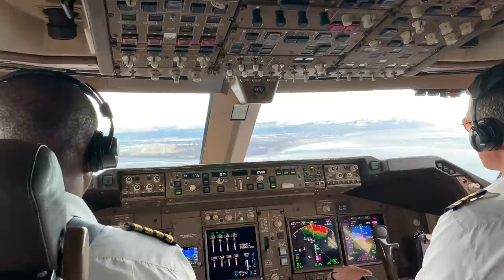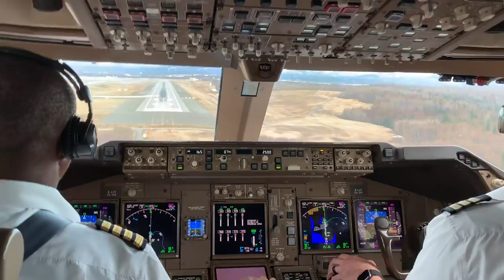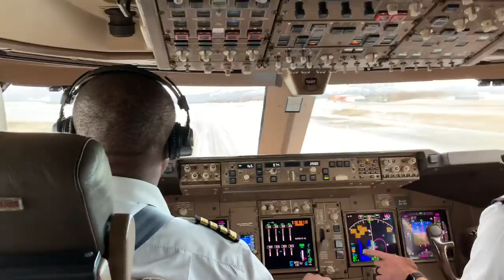Boeing 747-8 approach and landing in Anchorage Alaska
Runway 07R ILS approach at Ted Stevens International airport. I was pilot flying and did a manual landing.